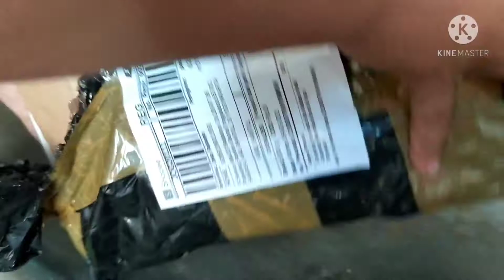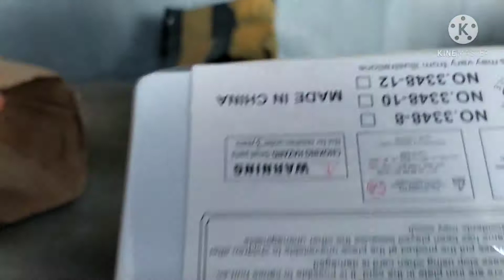Unboxing - Gangsing Kekinian II Beyblade box isi 8